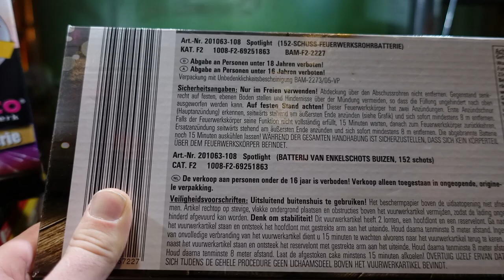Weco SPOTLIGHT | XL Verbund | LIDL | 17,99 € | 152 Schuss [Full HD]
Heute im Test: Weco SPOTLIGHT

* Kamera, Camcorder, Videoequipment:

* 2x BESTER Brenner (Sturmfeuerzeug)

KEEP WATCHING.